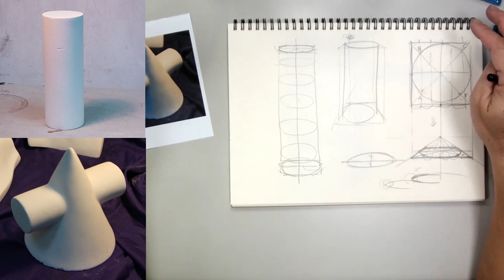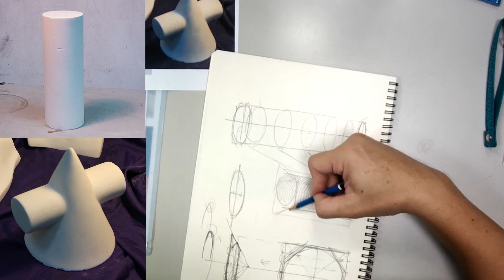鉛筆素描示範《基礎素描Ⅲ-圓柱體》- 王文詵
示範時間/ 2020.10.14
紙/ 台灣白色素描紙
題材/ 網路圖片
三重社區大學 109秋季 素描課程 (每週三 pm7:00~9:30)